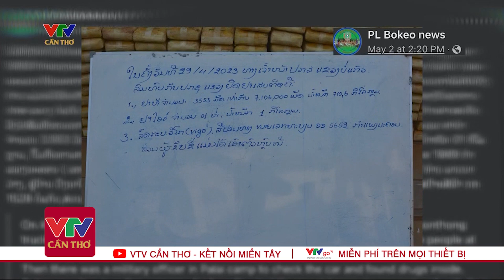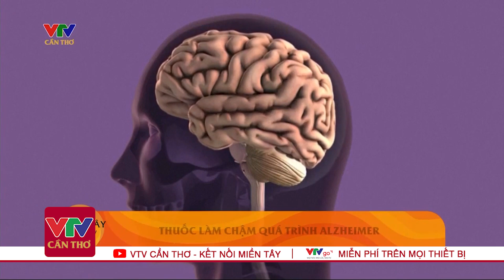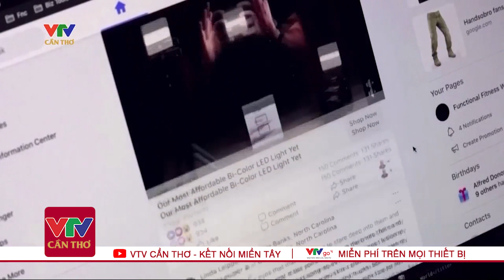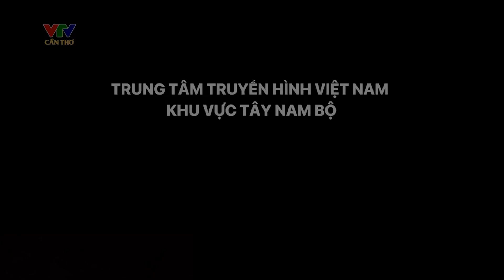Tin Tức Quốc Tế Ngày 06/05 | Tin Tức Thời Sự Mới nhất, Chính Xác Nhất l VTV Cần Thơ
VTV Cần Thơ | Tin Tức Quốc Tế Ngày 06/05 | Tin Tức Thời Sự Mới nhất, Chính Xác Nhất |